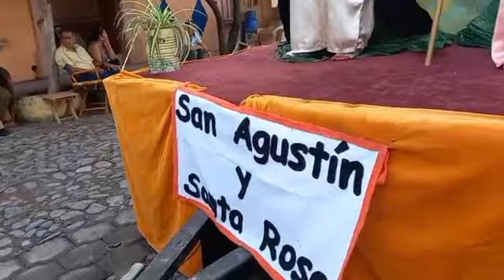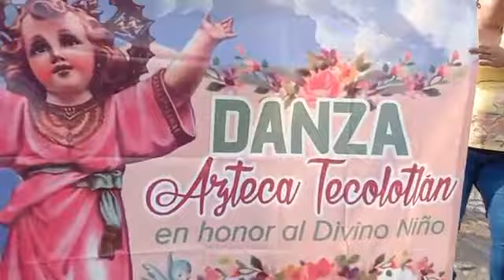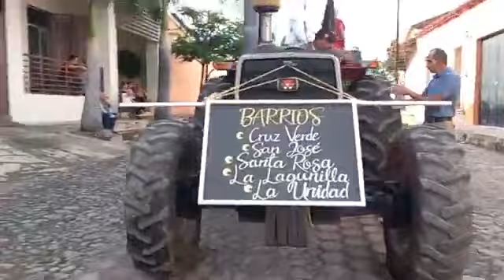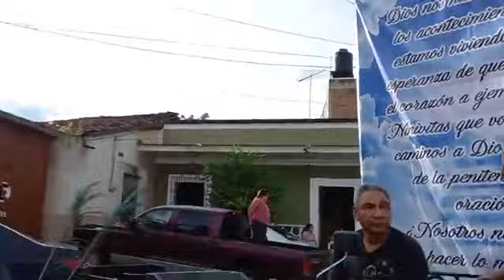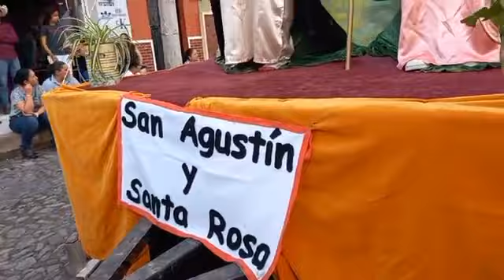Peregrinación de Los Ejidatarios\Misa\ Tecolotlán 2022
nuestra comunidad parroquial del Corazón de Jesús.

 Damos gracias a